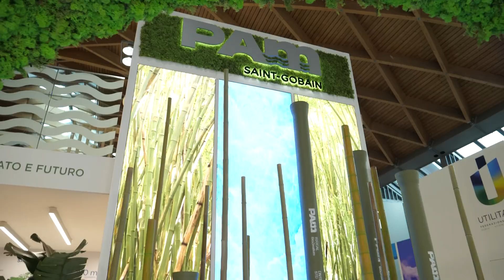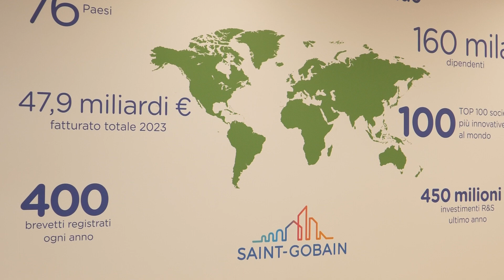Luca Moretti | CEO Saint Gobain Pam Italia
An interview with Luca Moretti, CEO of Saint-Gobain Pam Italia, at Ecomondo discusses their commitment to environmental sustainability, focusing on CO2 reduction and energy efficiency, particularly through the use of truly recyclable materials.